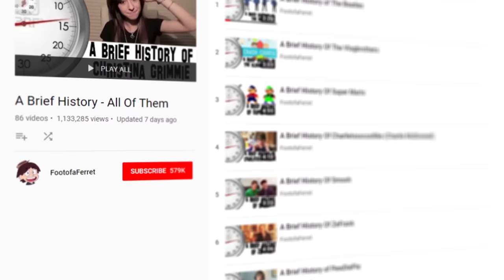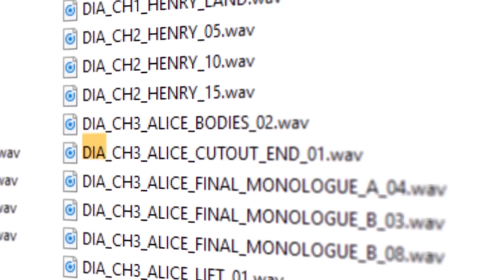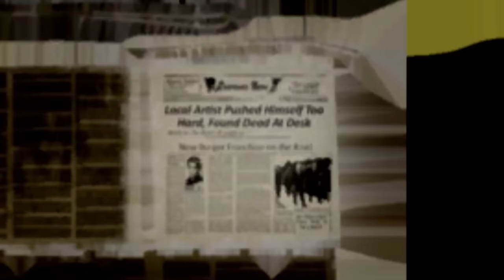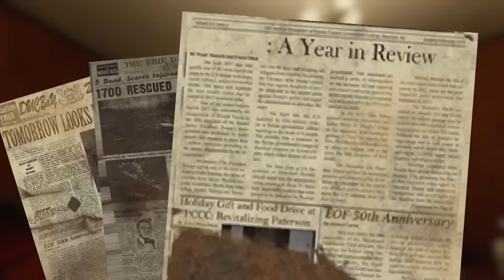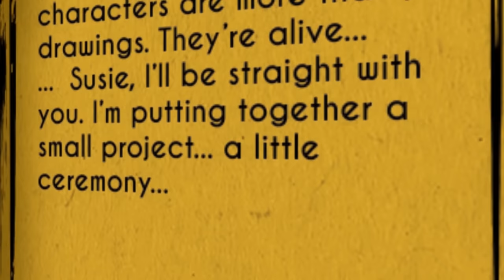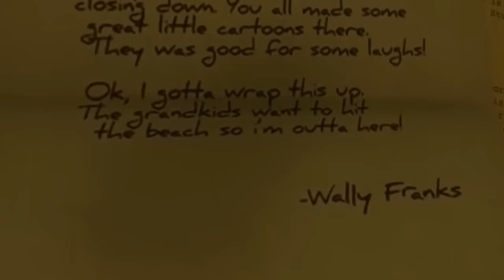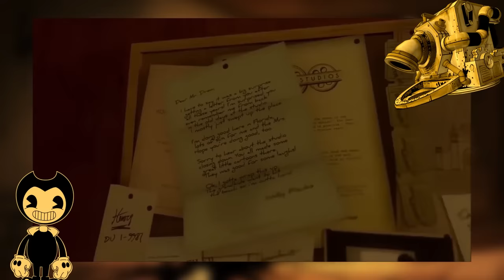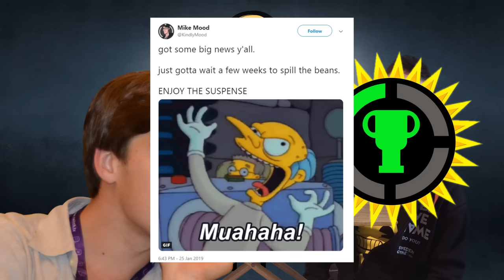Game Theory: We Were TOTALLY WRONG! What Bendy's Ending REALLY Meant (Bendy and the Ink Machine)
Thanks to Spence for letting us use his Joey Drew art!
And thanks to Sebby07 for letting us use his Bendy art!

Today we are explaining what the ending of Bendy and the Ink Machine is all about...again. Stay with me! We've uncovered new evidence that suggests the ending is so much more than we initially thought. The whole TIMELINE has changed! We need to start at the very beginning to be able to unravel the twisted tale of Joey Drew Studios.

More THEORIES:
How Bendy EXPOSES Disney's Conspiracy!
Duck Season's KILLER DOG... Unmasked!

Credits:
Writer: Matthew Patrick
Editors: Marc Schneider and BanditRants
Assistant Editor: AlyssaBeCrazy
Sound Editor: Yosi Berman